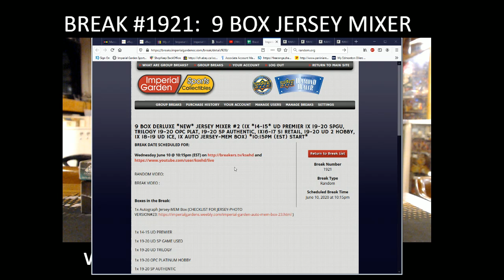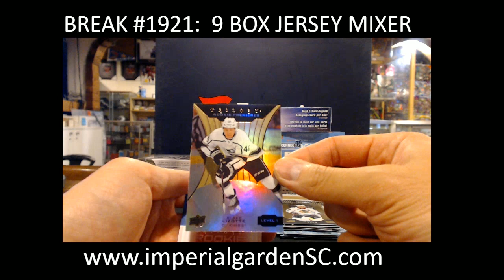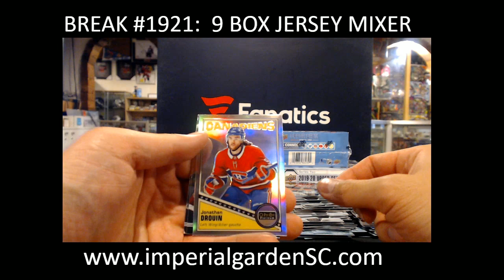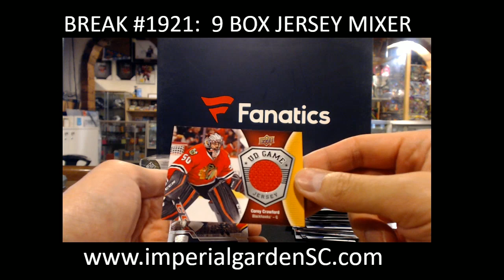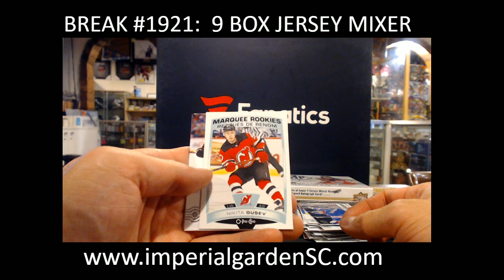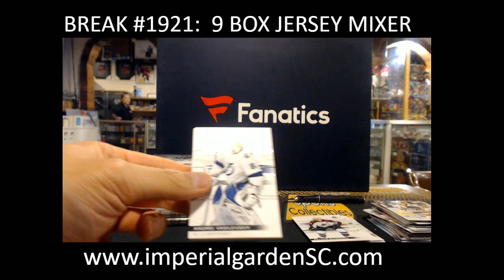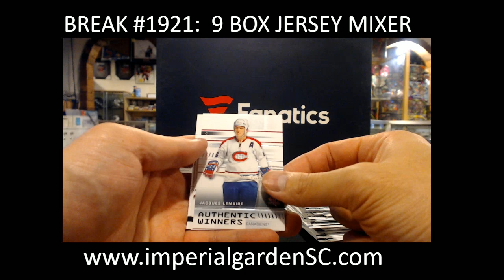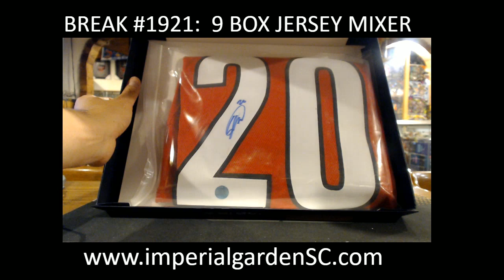BREAK #1921 : 9 Box Mixer (1x JERSEY Box, SPGU,TRIL, PREM,ICE, SP AUTHENTIC, S1, JERSEY BOX)